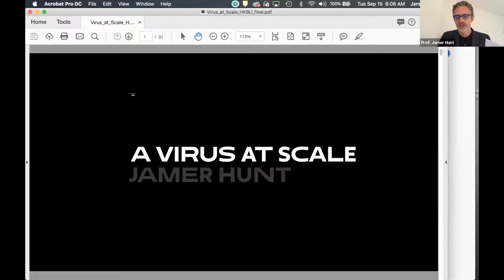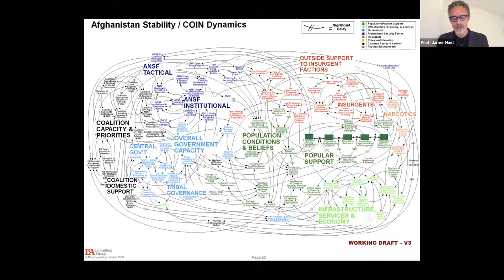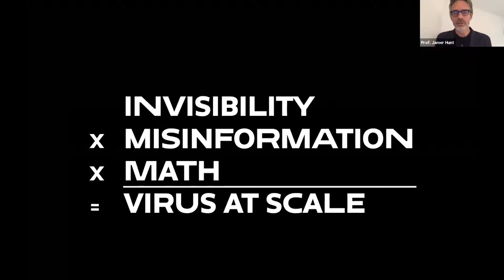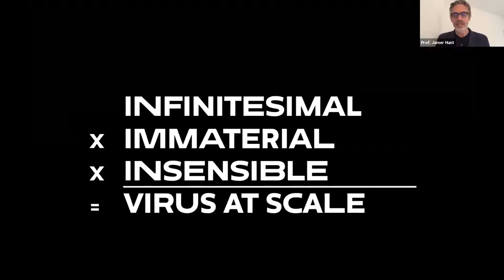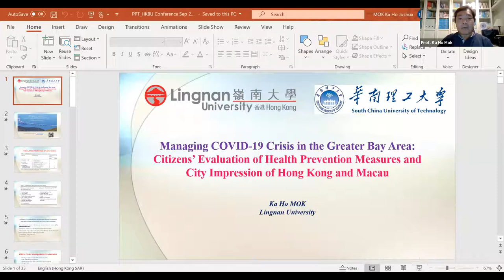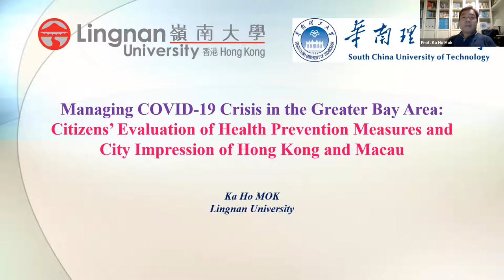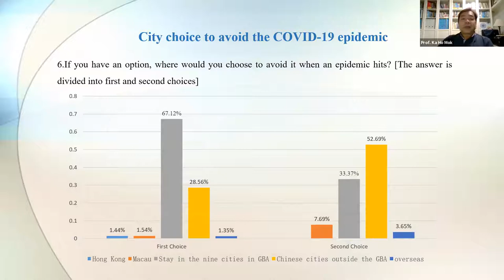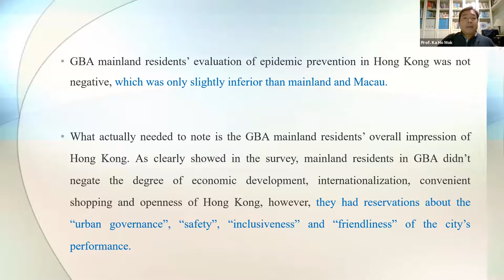Death and Survival: cultures of governance︳COVID-19 and Beyond, Culturally Speaking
COVID-19 and Beyond, Culturally Speaking is an online international symposium on Humanities research for public crises. It is designed to foster a series of conversations that will both clarify the challenges and begin to articulate solutions. The symposium is organized by the Hong Kong Baptist University, a liberal arts university in Asia, and it was held on 15 to 16 Sep 2020.

"Death and Survival: cultures of governance" was the Panel 4 of the symposium.
Convenor/ Speaker:
Prof. Daniel WEINSTOCK, McGill University, Canada

Speakers:
Prof. Jamer HUNT, The New School, New York
Prof. David LYON, Queen’s University, Canada
Prof. Ka Ho MOK, Lingnan University, Hong Kong

*This is a recording of the live panel session.